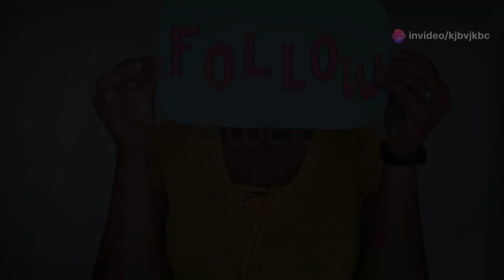Elon Musk's UFO Fighter Jet: Defying Physics and Changing Warfare!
Elon Musk has always been at the forefront of aerospace innovation, and this video dives deep into his remarkable journey. Discover the groundbreaking X1 hypersonic jet, a marvel of engineering that reaches incredible speeds of Mach 4.6. Explore how its advanced camouflage technology is set to revolutionize aerospace and military applications. We also delve into the broader implications of the X1's tech, sparking a conversation about global aerospace advancements and the intriguing debate surrounding UFOs and military technology.

OUTLINE:

00:00:00 Elon Musk's UFO Fighter Jet: Defying Physics and Changing Warfare!